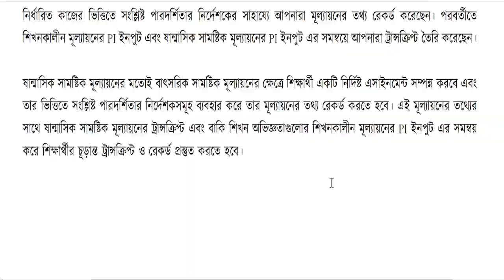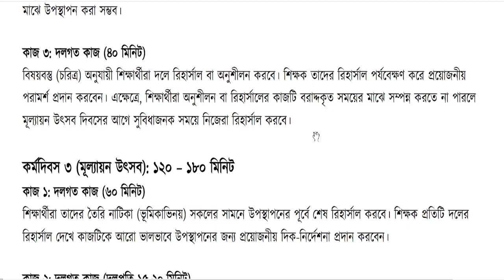Islamic education | Collective Assessment Guidelines | সামষ্টিক মূল্যায়ন নির্দেশিকা-২০২৩